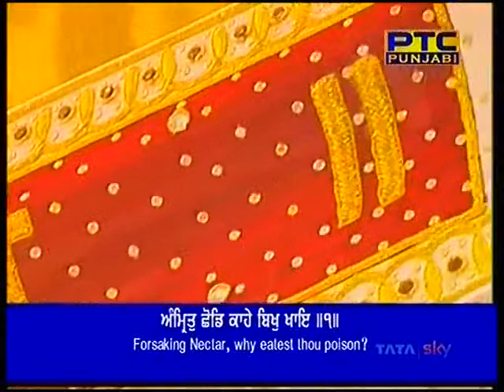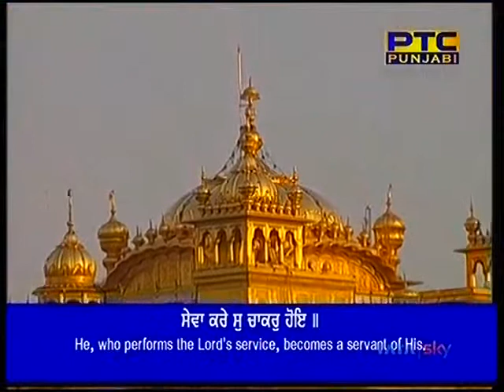ਸੇਵਾ ਕਰੇ ਸੁ ਚਾਕਰੁ ਹੋਇ - Bhai Kamaljeet Singh Ji Hazoori Ragi Darbar Sahib Evening Duty 24-05-2018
Sewa Kare Chakar Hoye Bhai Kamaljeet Singh Ji Hazoori Ragi Darbar Sahib Evening Duty 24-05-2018